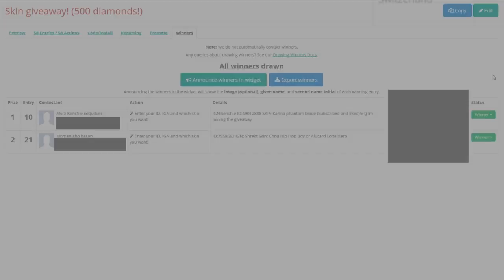The winners has been announced! |Mobile Legends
Congratulations you guys! I've sent you a friend request, make sure to accept it as soon as possible.

Thanks! :D

TjabbaSquad Unite!